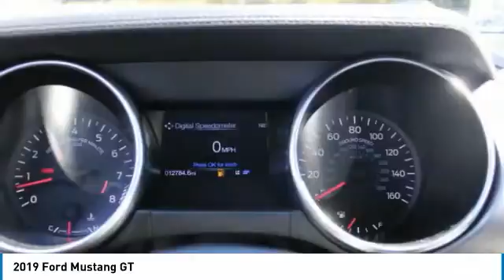2019 Ford Mustang Charlotte NC J208262A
2019 Ford Mustang GT

CARFAX One-Owner. ** NEW PRICE! **, ** NEW ARRIVAL PHOTOS COMING SOON! **, Carfax Certified, CLEAN CARFAX!, One Owner! Carfax, Must See!, 120 POINT SAFETY INSPECTION ON THIS VEHICLE! For your Peace of Mind, Custom Vehicle, **GT POWER**, **FUN TO DRIVE**, Front Bucket Seats, Fully automatic headlights, Security system, Spoiler, Traction control, Wheels: 18 x 8 Machined-Face Aluminum. Oxford White 2019 Ford Mustang GT RWD 10-Speed Automatic 5.0L V8 Ti-VCTbrbrRecent Arrival!brbrAwards:br  * 2019 KBB.com 10 Coolest Cars Under $30,000